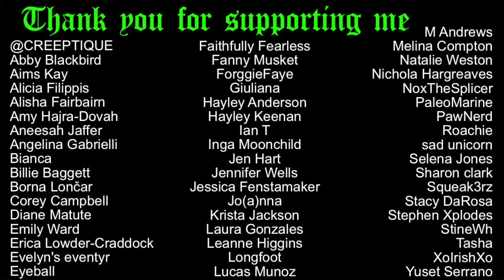Misgendering as content on TikTok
What do you guys think? What're realistic solutions?